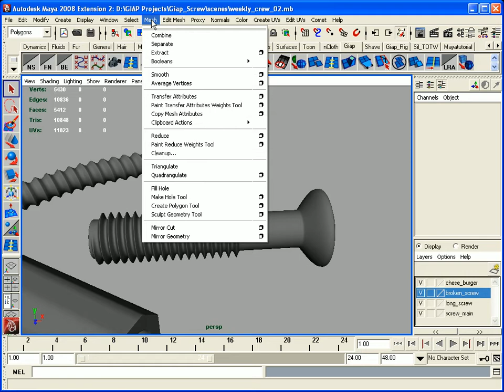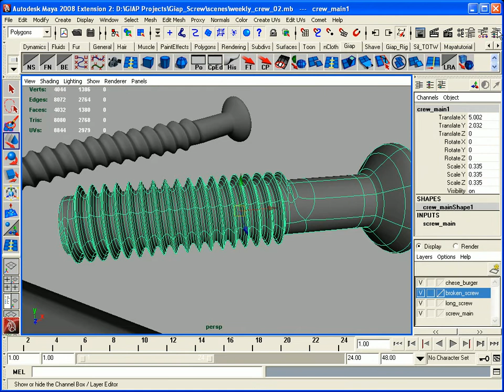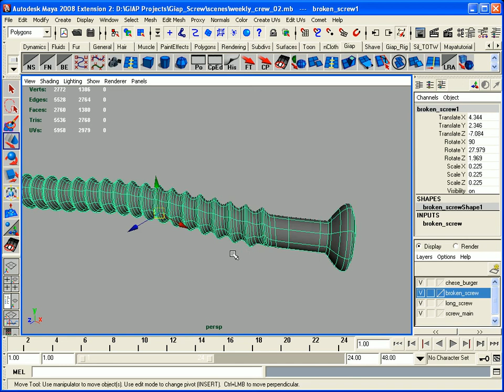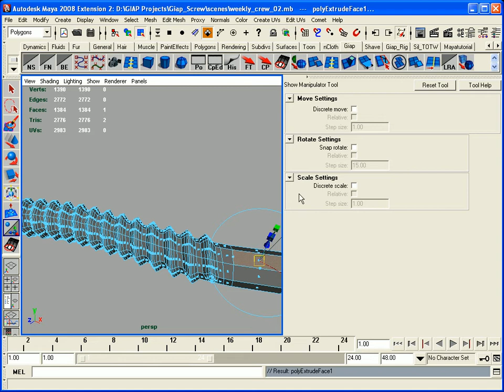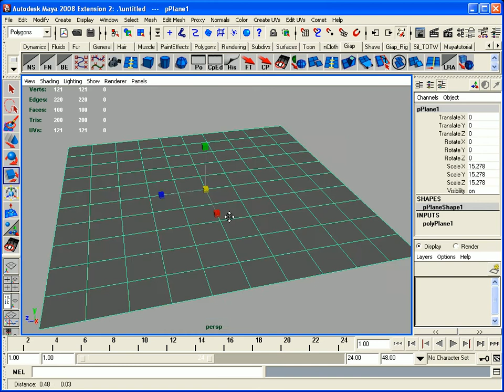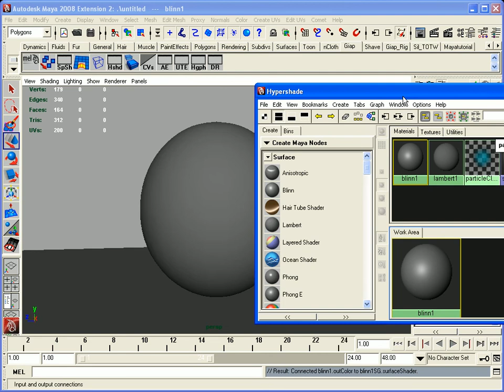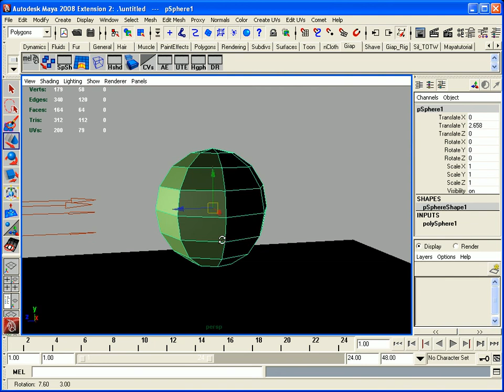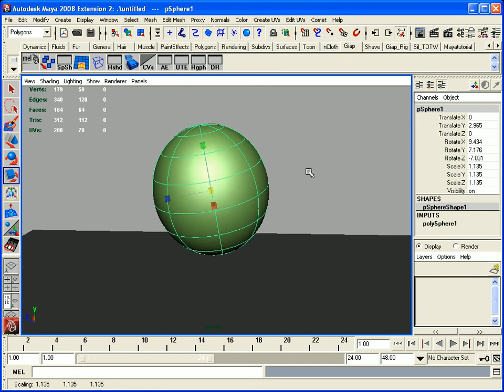Introduction to Polygon Modeling 01 - Hướng dẫn Maya Tiếng Việt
Full Toàn Bộ  Video Hướng dẫn của a Sil cách đây hơn 8 năm!